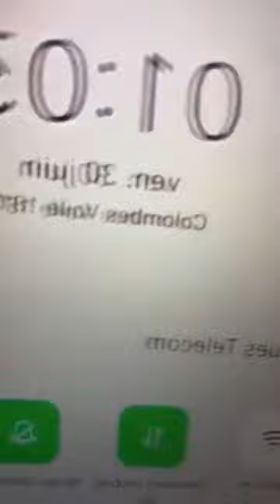Bob lee a été assassiné ; Lunick donne des details